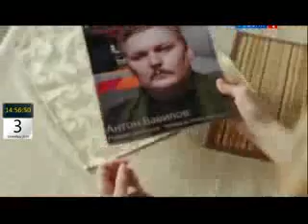28 Августа 2016 Напор mpeg4